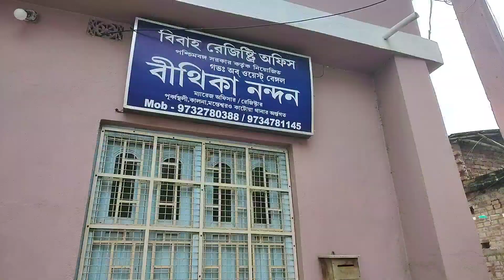Our Registry Marriage Complete || এতদিন পর আমরা রেজিস্ট্রি ম্যারেজ করতে বাধ্য হলাম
এতদিন পর রেজিস্ট্রি ম্যারেজ করতে বাধ্য হলাম আমরা || Our Registry Marriage Day

Registry Marriage Vlog

Registry Marriage Finally Complete || কিভাবে করলাম আমরা Registry Marriage?

we are got registry marriage
Finally Got Married | Our Registry Marriage

Hi everyone, আমি দেবলীনা।এই ভিডিও তে আমরা আমাদের রেজিস্ট্রি ম্যারেজের পুরো দিনটা তোমাদের সাথে share করেছি।এই ভিডিওর মাধ্যমে আমি তোমাদেরকে জানিয়েছি কেনো আমরা এতদিন পর রেজিস্ট্রি করলাম ,বলতে পারো এক প্রকার এতদিন পরই রেজিস্ট্রি করতে বাধ্য হয়েছি।আর তার আগে এইদিনে কিভাবে ready হলাম,সকাল থেকে কি কি করলাম কিভাবে গেলাম আর পুরো registry এর process টা তোমাদেরকে দেখিয়েছি।

Debolina Fam